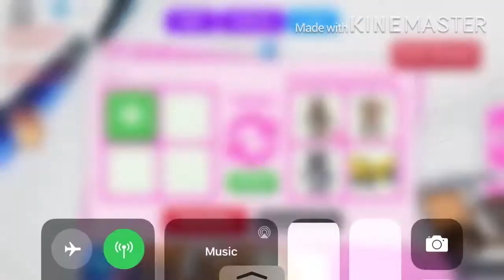“Trust trading “ in adopt me I GOT SCAMMED?!!? 😱(collab with ocean )